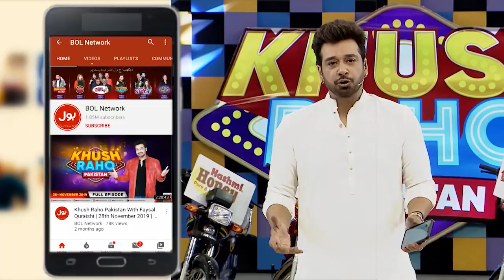Fight Between Tick Tockers & Champions | Khush Raho Pakistan Champions Vs Tick Tockers